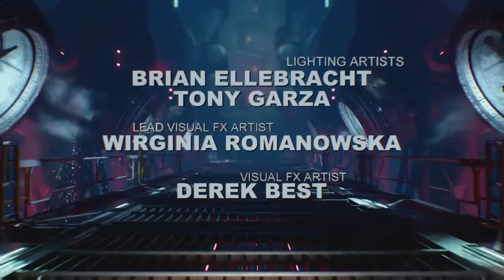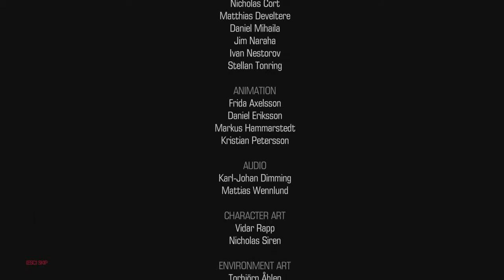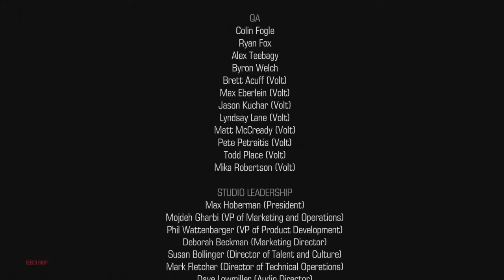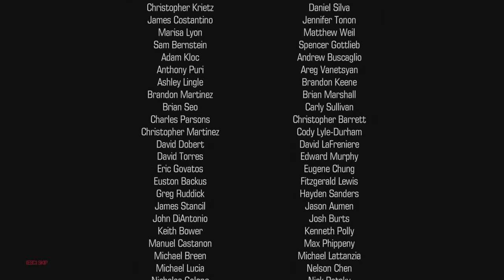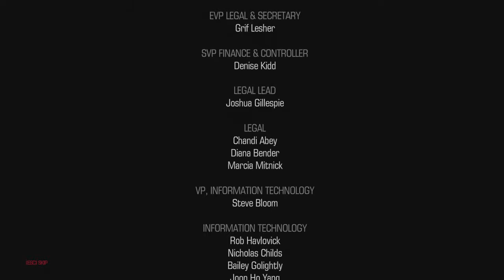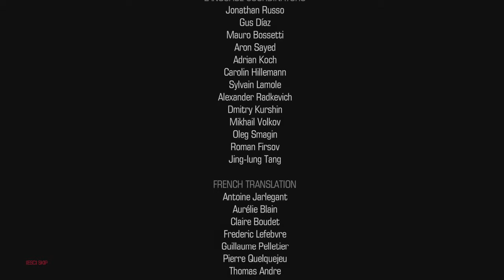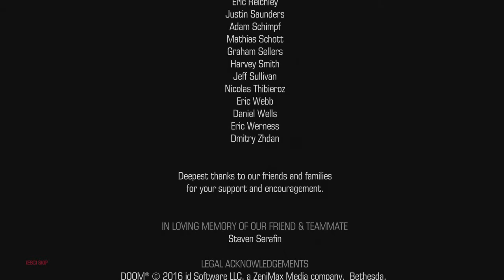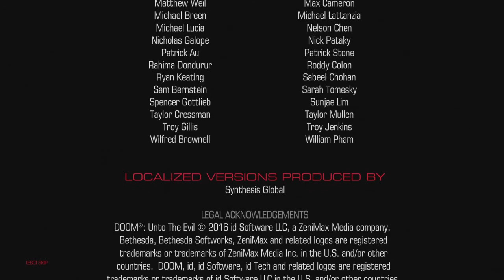Never Trust a Demon | DOOM (2016) - Part 29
Shane and Sid are on a demon hunting adventure in DOOM!